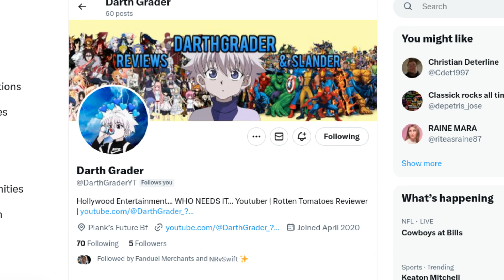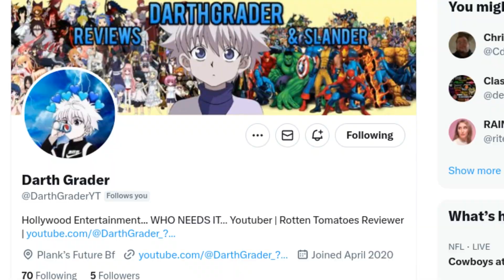Top 10 Best Movies of 2023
I want to THANK EVERYONE for tuning in all year ! It’s been a fun & grinding journey and I can’t wait to see the community we can grow in the future.

Make 2024 YOUR BEST YET 🎉

THE GRADERS’ TOP 10 BEST OF YEAR